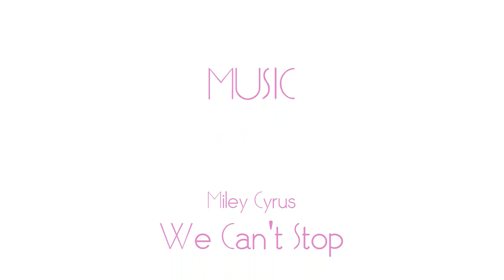Back to School Outfit Ideas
It might be a little early for this video, but i really want to make another video for all of you! I missed you guys and cant wait to make more videos for all of you!
xoxo, Maria muuuuaaah! :D

Find Me on the Interrrnet ❥
SC: Mawizaa

Beautycon BFF Subscription Box: mawizaaable5 ($5 dollars off)